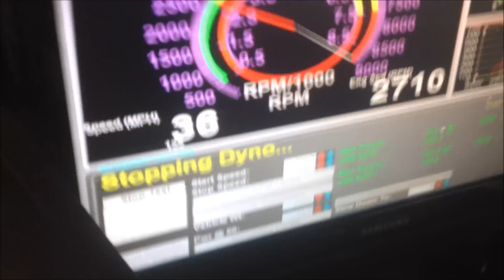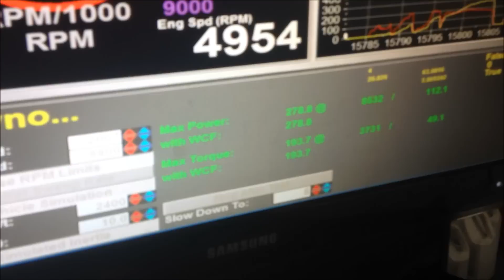projet civic K24